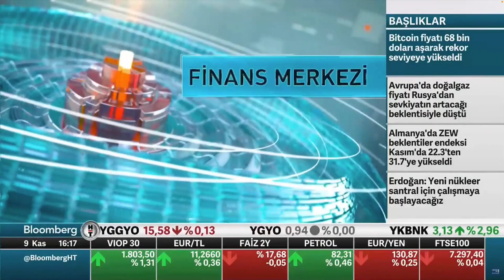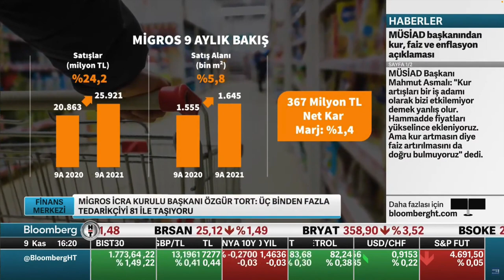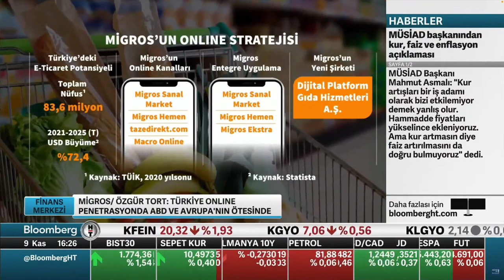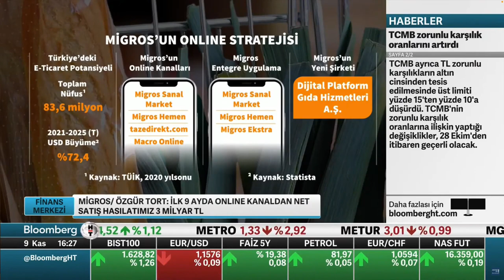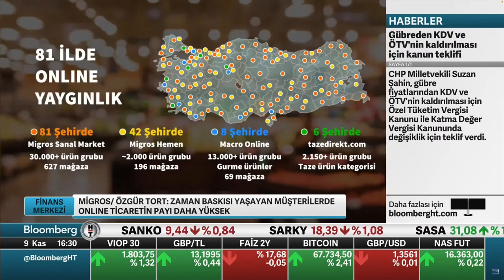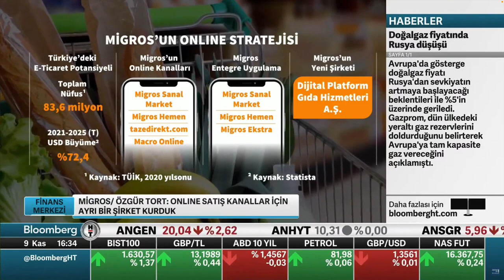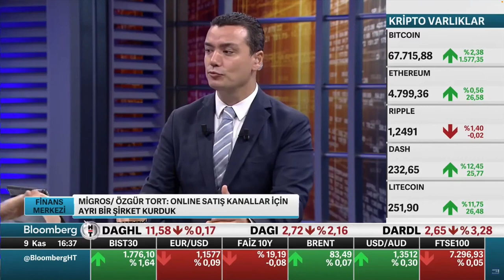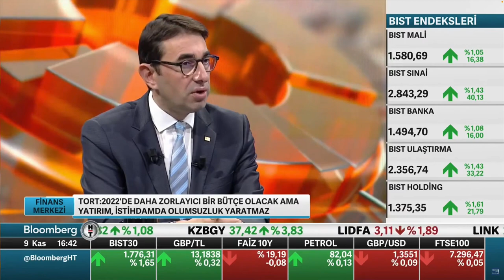Migros Ticaret A.Ş. İcra Başkanı Özgür Tort – Bloomberg HT – Finans Merkezi Programı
İcra Başkanımız Özgür Tort, Bloomberg HT – Finans Merkezi Programı’na katıldı.

Özgür Tort'un Bloomberg HT'ye yaptığı açıklamalar videomuzu beğendiyseniz beğeni ve yorum bırakmayı unutmayınız.